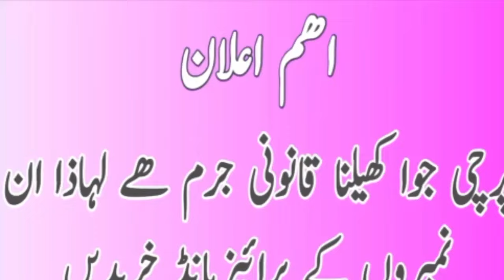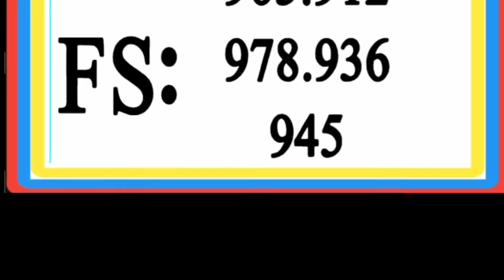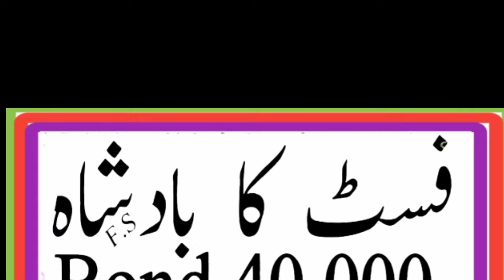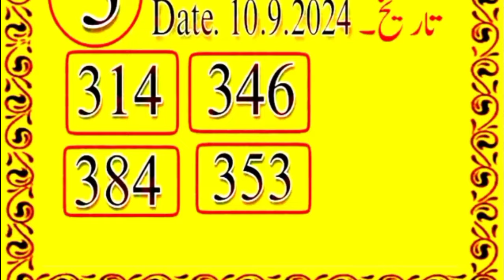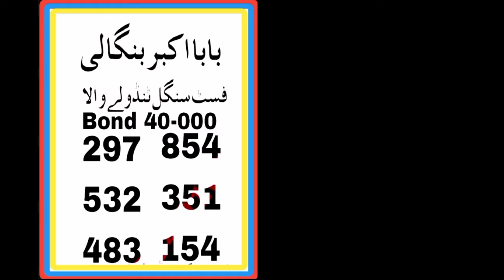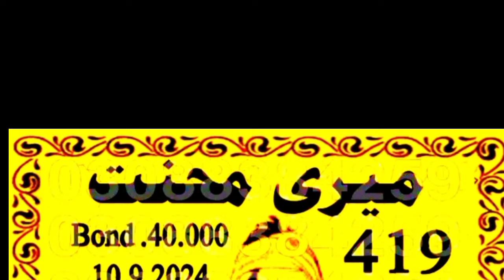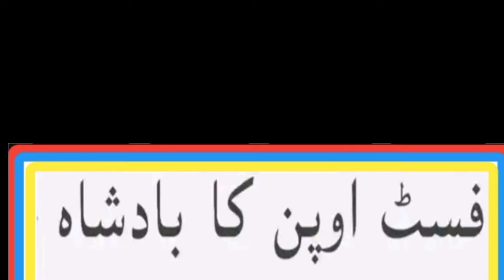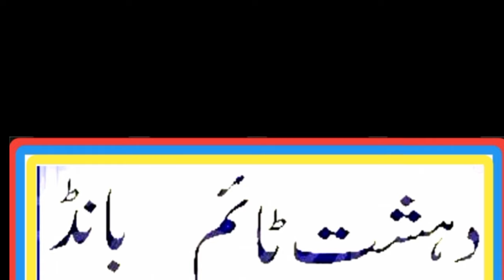First ki chidiya new guess paper | prize band.40000 | city Lahore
first ki chidiya new guess paper price band40000 city Lahore